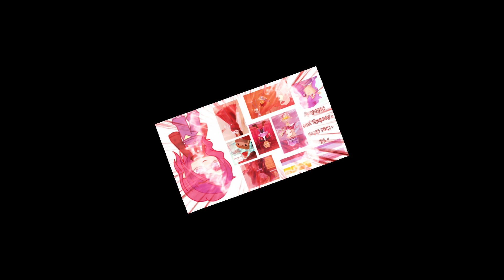Me in 2019 VS 2021 | Inspired by @BrandMoon & @4thWallBreakerYeet | Still on Break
im still on break, I just wanted to do is becse my friends did it to.